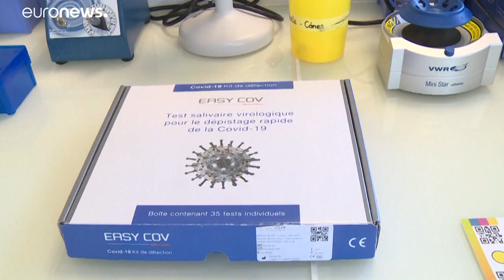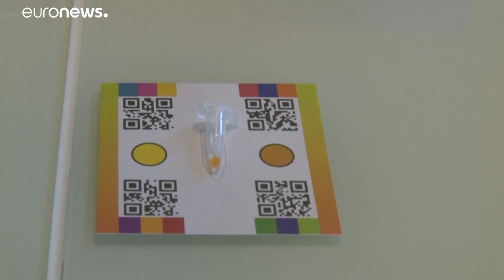Covid-19 : les tests salivaires gagnent du terrain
En France, les autorités de santé remboursent le test "Easycov" dont la fiabilité a été démontrée. Son usage pourrait s'élargir à l'avenir.